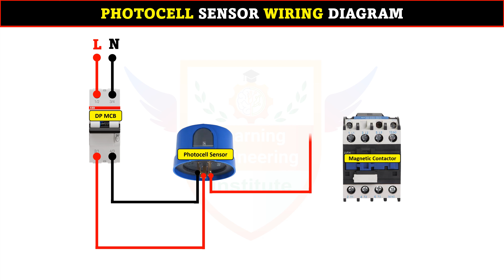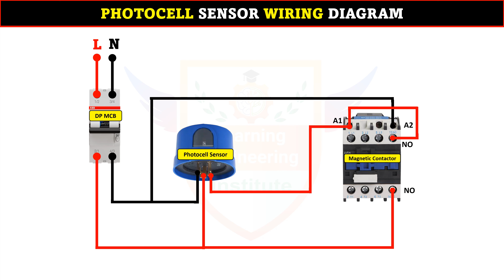PHOTOCELL SENSOR WIRING DIAGRAM